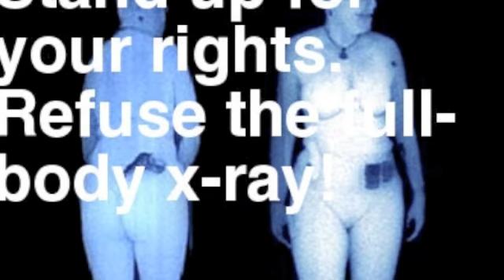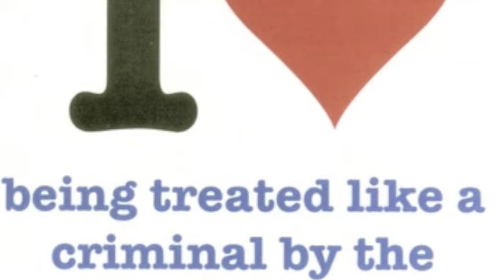Meg McLain Singled out by the TSA, Cuffed to a Chair, Her Ticket Ripped up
Update 2: TSA releases security video. It vindicates her. Oops.

The TSA chose Meg McLain for special screening. They wanted her to go through the new porno-scanners. When she opted out, TSA agents raised an enormous ruckus. When she asked some question about what they planned to do to her, they flipped out. TSA agents yelled at her, handcuffed her to a chair, ripped up her ticket, called in 12 local Miami cops and finally escorted her out of the airport. Listen to her story as she told it on radio show Free Talk Live last night. Things are truly getting scary.